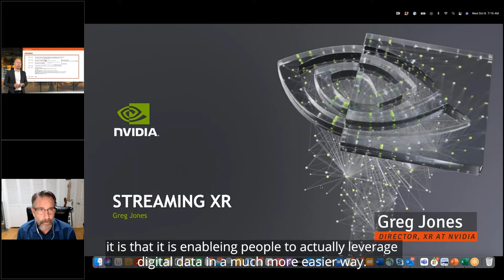Live XR Event Interview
Learn about the value of XR in virtual development​ and why deployment is disruptive.